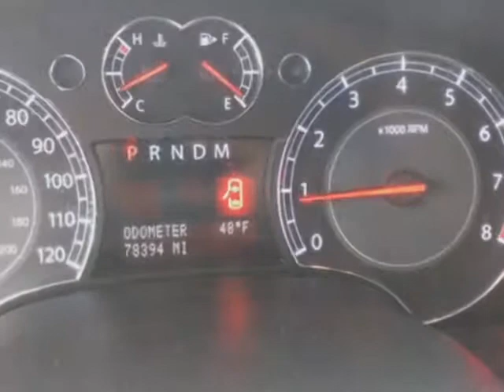2007 Suzuki XL7 AWD 4dr Luxury w/3rd Row SUV - Las Vegas, NV